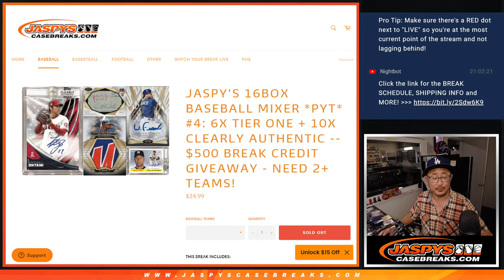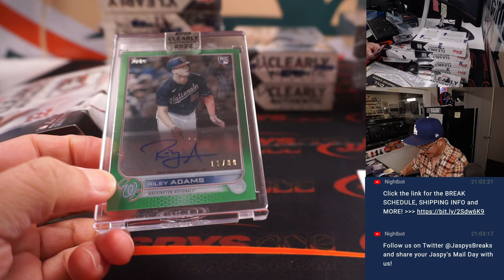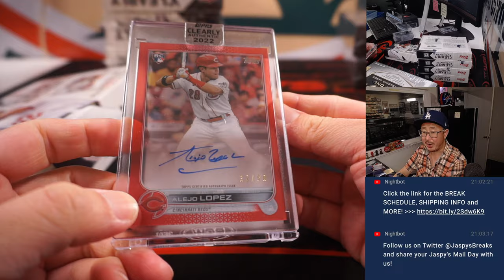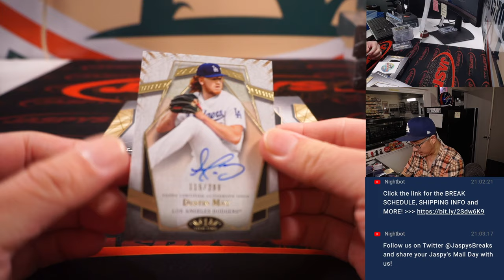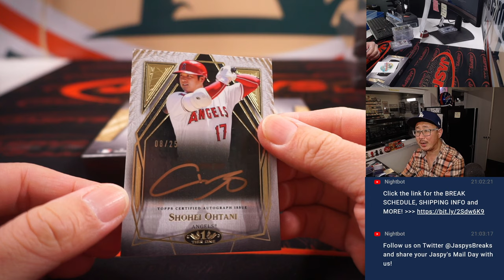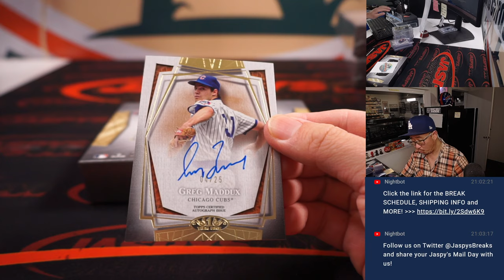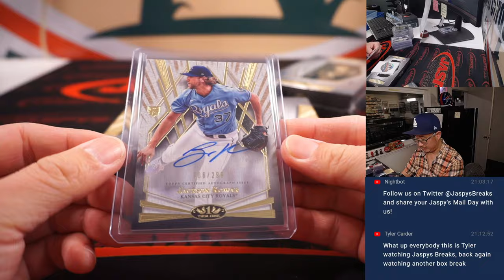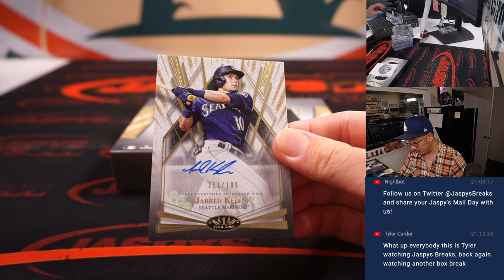Tu, 10.11.22 ~ JASPY'S 16BOX BASEBALL MIXER *PYT* #4